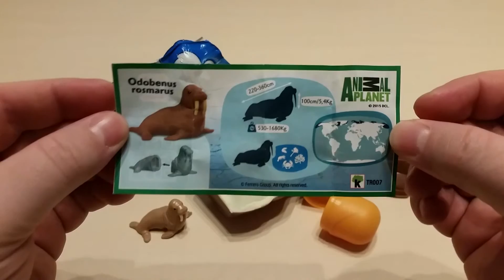GIANT KINDER SURPRISE BUNNY | Giant Surprise Unboxing | Easter Kinder Surprise Egg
This is a Giant Kinder Surprise Bunny Unboxing video with walrus (Odobenus rosmarus) toy and Easter Blue Bunny wrapping paper.
You can see a marine protected animal toy, in my surprise egg unboxing video. This is one part of a Kinder Surprise collection. And if I can collect all the items in the collection, you will also see them together.

Kinder Surprise contains the taste of Kinder chocolate, with a surprise and toy in every single egg. The combination of these three elements creates a world of fun and entertainment that helps children to develop their imagination while reassuring mothers at the same time.